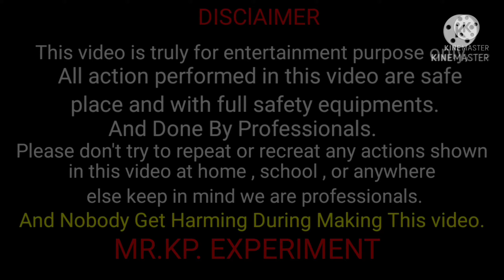ALUMINIUM V/S CAUSTIC SODA/Making Hydrogen Gas/with Mr Kp Experiment Sodium Hydroxide v/s Aluminium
ALUMINIUM V/S CAUSTIC SODA /Easy Science Experiment/Aluminium+ Caustic Soda Reaction/making hydrogen gas at  home / with mr kp Experiment/एल्युमिनियम + कास्टिक सोडा को मिलाने से क्या होगा
Sodium Hydroxide And Aluminium